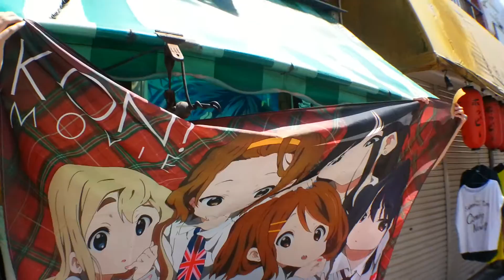勝田さん前、日本の経済発展させる為に。第14回勝手祭り。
日本経済発展の為に日夜、頑張る将来有望なお兄ちゃん、期待してます。第14回小岩昭和通りを勝手に盛り上げちゃおう祭り。